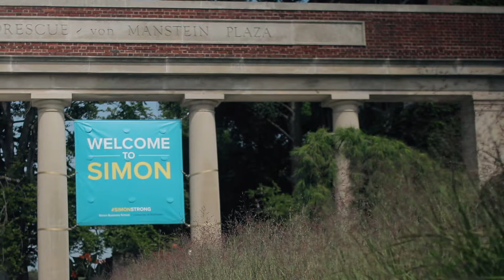Simon Story: Career Search Strategies for Continued Success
Wenxin (Nancy) Ding '18 (MS in Accountancy) explains why she chose Simon and how the Career Management Center has given her the tools to master the job search process throughout each stage in her career.